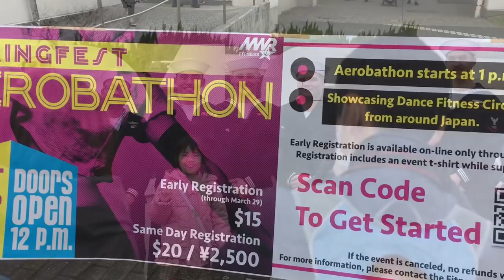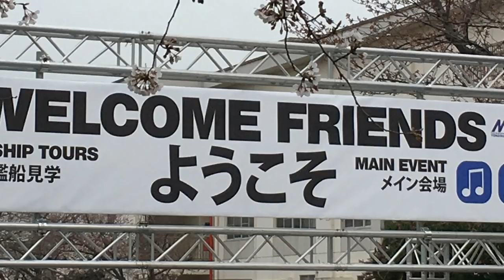Spring Fest 2019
Thousands of host-nation friends visit U.S. Fleet Activities Yokosuka for the 26th Annual Spring Festival. The event features a ship tour, live music, food and beverages, carnival games, cherry-blossom viewing and more.